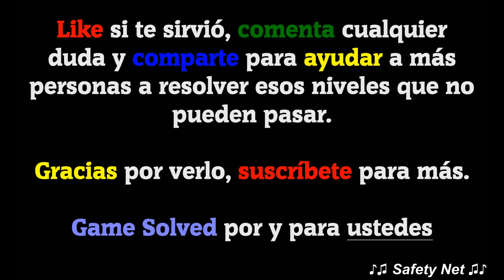CodyCross - Crucigramas | Transporte - Grupo 118 [Completo]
Hoy os traigo todas las soluciones del grupo 118 del tema Transporte del juego CodyCross - Crucigramas de Fanatee Games.

IDIOMA: Español(España)